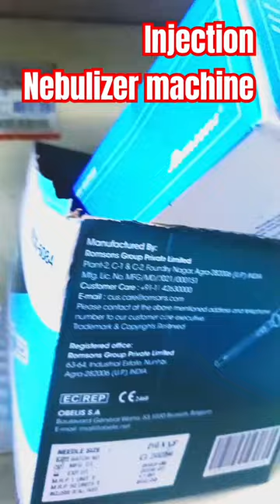injection nebulizer vlog funny syringe vantilatör dance